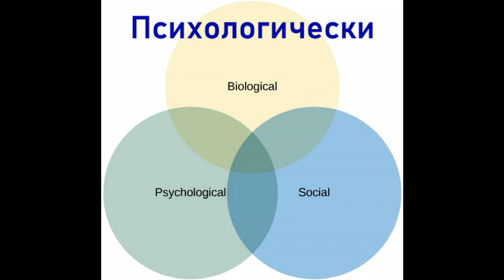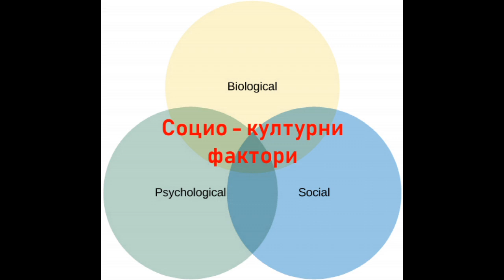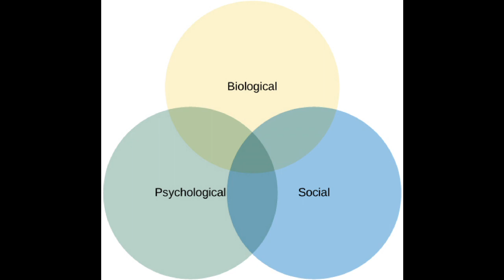Агресията - откъде идва и как се обяснява - част 2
Клиничният психолог Джулия Камбуридис разказва са произхода и същността на проблема с агресиввното поведение.

Продължаваме темата за агресията и как може да бъде обяснена. Освен биологични фактори, върху агресивното поведение влияят и психологически фактори.
• Към тях спада теорията, според която в основата на агресията стои принципът „фрустрация-агресия“. Когато сме фрустрирани, тоест поведението ни е блокирано по някакъв начин или не се чувстваме комфортно, ние ставаме гневни, което може да отключи агресия. В най-ранна детска възраст агресивни прояви като пищене, хапане, хвърляне на предмети и тръшкате са свързани с липсата на комуникация и търсенето на начин за изразяване на нуждите и желанията.
• Друг психологически фактор, особено важен при децата, е моделирането и подкрепянето на поведението. Известен експеримент е този с куклата Бобо. Ако детето наблюдава агресивно поведение, то много вероятно ще го копира.
• Ако агресивното поведение бива подкрепяно също е вероятно то да се повтори. Следователно, ако родителят подкрепи тръшкането на детето и направи това, което то иска, това води до увеличаване на вероятността то отново да се тръшка в бъдеще. Родителите също моделират агресивно поведение у децата си. Ако в семейството детето често става свидетел на скандали и караници, то вероятно ще прояви подобно поведение извън семейството, копирайки модела. Следователно дори родителят никога да не се кара на самото дете и да не го удря, то може да копира поведението, което е видяло, без то да е било насочено пряко към него.
Социо-културните фактори също могат да  обяснят агресията. Това са факторите, които произтичат от обществото и културата.
Например, знаем, че хората е по-вероятно да бъдат агресивни, ако  се намират в група, отколкото, ако са сами. Когато се намираме в група, ние ставаме анонимни.
Това важи и за поведението ни в Интернет.  Да вземем за пример, писането на коментари в Youtube - ние може да напишем нещо, което не бихме казали иначе лице в лице.
Друг социален фактор е т.нар. „социален сценарий“. Когато хората се озоват в нова ситуация и не знаят как да се държат, те започват да разчитат на т.нар. „социални сценарии“ или инструкции, които обществото дава затова какво да е поведението.
Например, ако някой гледа предавания, съдържащи агресия; гледа много екшън филми, или видео игри, съдържащи насилие. Макар че в тези медии не се казва, че агресивното поведение е приемливо, медията моделира такова– показва, че хората могат да реагират агресивно в определени ситуации.
И когато човек е поставен в нова ситуация и не е сигурен как да действа, той може да се позове на социалния сценарий и да действа агресивно. Това не означава, че социалните медии водят до агресия задължително, а дават пример как човек може да реагира, копирайки даден модел несъзнателно.
В крайна сметка факторите, които водят до агресия, са разнообразни. Специалистите не твърдят, че  само един фактор причинява агресията, следователно тя е следствие от комбинация от фактори.

Следващата седмица ще поговорим кои са ефективните стратегии за справяне с агресията.
Световен за борба срещу тормоза в училище. Бъди добър и толерантен! Бъди приятел!